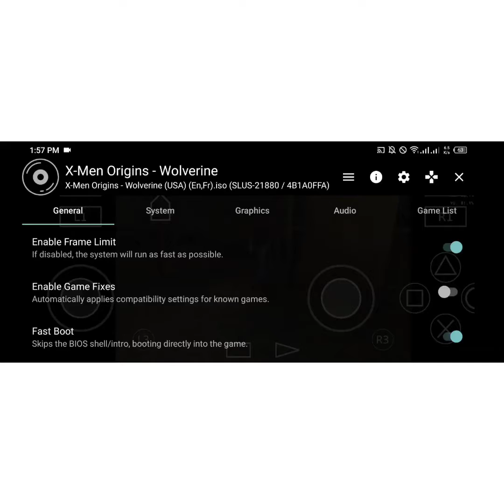X-Men origins wolverine Aethersx2 Mediatek Helio G95